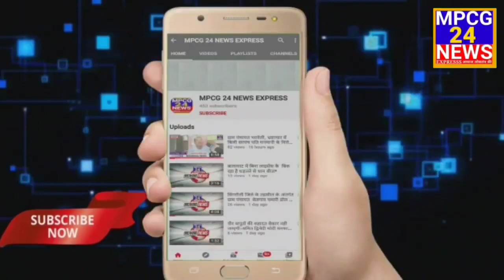खबर का असर, यातायात विभाग तथा नगरपालिका द्वारा सीमेंट रोड पर किए गए अतिक्रमण पर ताबड़तोड़ कार्रवाई ।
*खबर का असर, यातायात विभाग तथा नगरपालिका द्वारा सीमेंट रोड पर किए गए अतिक्रमण पर ताबड़तोड़ कार्रवाई सामान जप्त*